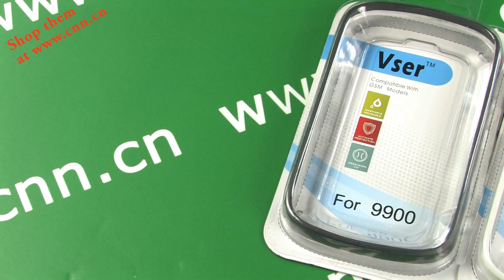BlackBerry Bold 9900/9930 colorful silicone bumpers w/ clear sides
Showing some colorful bumpers with clear sides for the Bold 9900/9930.